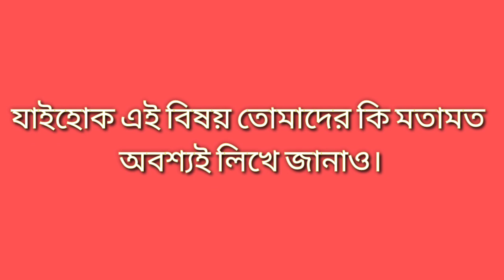West Bengal election Vs lockdown। SURI VLOG। public reaction video।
নির্বাচন আগে প্রয়োজন নাকি লকডাউন, এই নিয়ে সিউড়ি শহরের মানুষজন কী বলছে তাই নিয়ে আজকের এই ভিডিও। আর সাথে তোমাদের ও মতামত প্রয়োজন তোমরা কি বলছো।
বুঝতেই পারছ সিউড়িতে কত তাড়াতাড়ি একজনের থেকে আরেকজনের কাছে পৌঁছে যাচ্ছে এই মহামারী ভাইরাস। তাই যতটা পারবেন সাবধানে থাকুন সুস্থ থাকুন।

তাই আমাদের সাথে যদি চান যুক্ত হতে ফেসবুকে এই লিংকে ক্লিক করুন